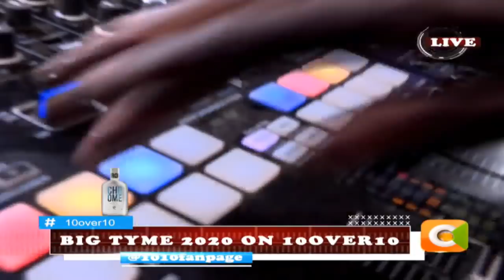10 OVER 10 | DJ Lyta X Manzele bring the house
DJ Lyta X Manzele on 10over10